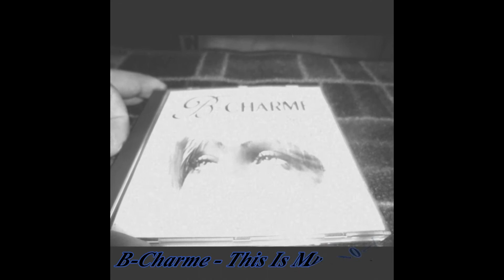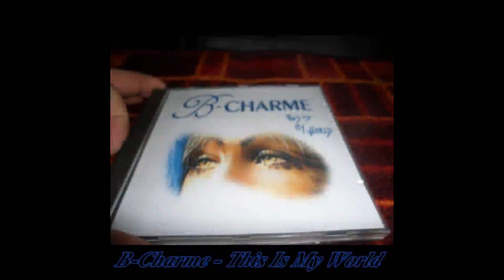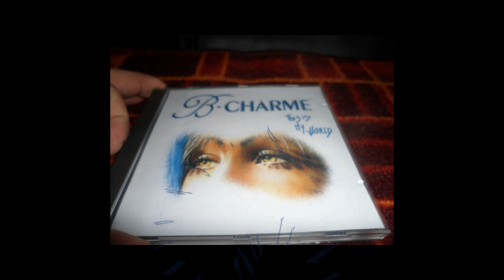B-Charme - This Is My World (Nacro's Remix)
Label:Baby Records International ‎– BR 3010-8
Format:CD, Maxi-Single
Country:Germany
Released:1999
Genre:Electronic
Style:Euro House